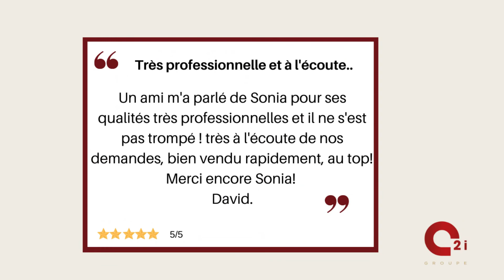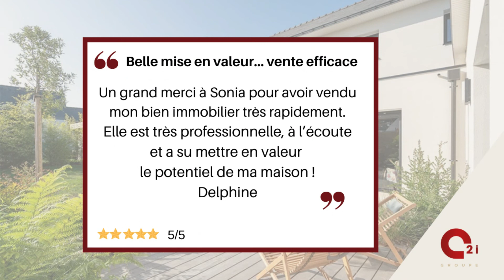Conseillère en immobilier, je me présente...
Découvrez dans cette vidéo, le rôle d'un conseiller immobilier, un vrai partenaire de confiance pour une vente réussie et sans stress !